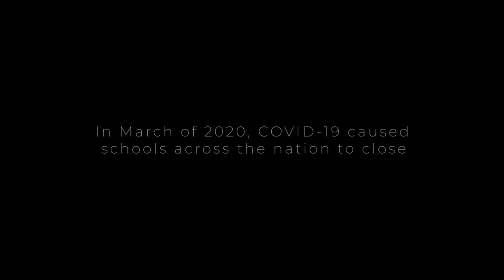"My Senior Year" - Burkburnett ISD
A group of BHS seniors sit down with us and tell how COVID-19 has affected their final year in High School.